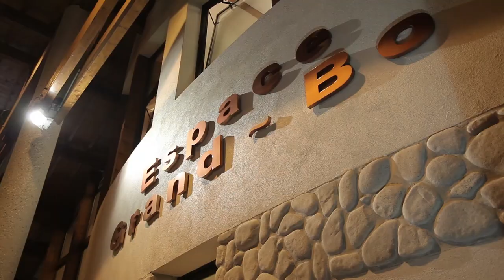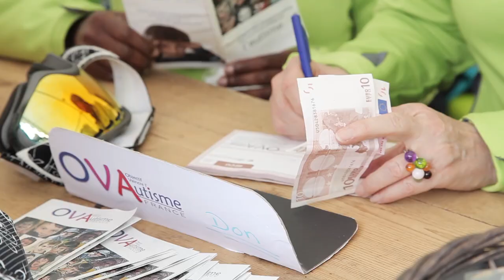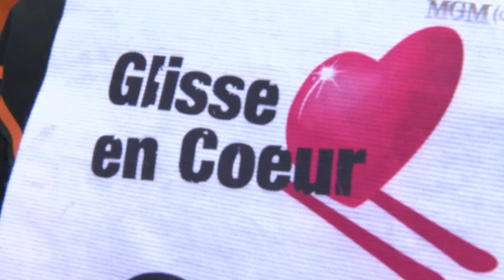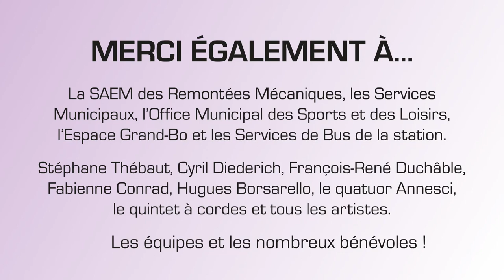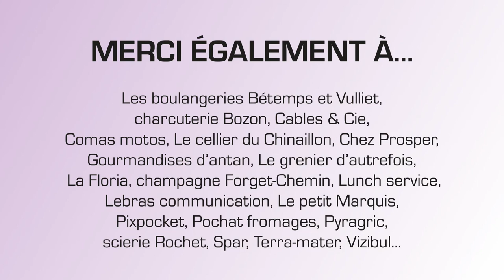Glisse en Coeur 2014 - Le Grand-Bornand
21, 22 et 23 mars 2014 - Le Grand-Bornand (Haute-Savoie-France).
"Je skie pour une vie !". L'événement caritatif n°1 de la montagne française. Un événement caritatif, sportif et festif au profit de l'association OVA (Objectif Vaincre l'Autisme) avec 24h de glisse (course de ski en relais par équipe) et de concerts. Glisse en Coeur c'est aussi des personnalités des médias, du spectacle et du sport qui apportent leur soutien.